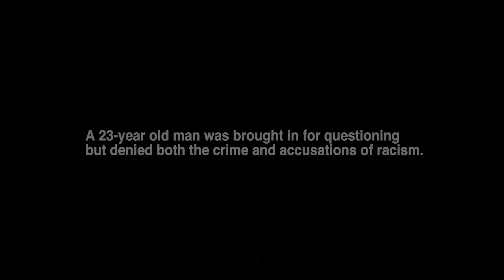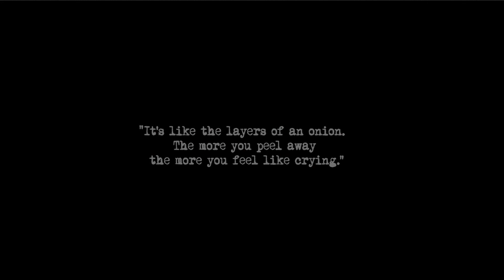Blind Eye Trailer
Blind Eye | Edinburgh Fringe 2018 |
The Stand's New Town Theatre | 8-12th Aug | 10:50pm

Blind Eye is set in 1979, in a CID Interview Room, Holbeck Station, West Yorkshire Police.

A young man, disheveled and grubby, following a night in the police cells, is seated at a table. He is approached by gruff Detective Sergeant John Pearce.

Pearce is about to interview the well-educated Rochdale-based Michael Gallagher, regarding a murder. The crime, Pearce believes, was racially-motivated, as the victim, Paul Dunleevy Phillips, was a 45 year old black male.

Gallagher is initially full of bravado – offering a detailed outline of his version of events leading to the demise of Phillips. Pearce, through unorthodox interrogation techniques, attempts to secure a confession – but both he and the audience will be wrong-footed - as Gallagher makes a profound and deeply shocking declaration later in the proceedings.

The play features extraordinarily powerful performances from both leads – and the narrative tackles issues which, regrettably, are still extremely relevant today.

Andrew Martin as Michael Gallagher
Noel Franson as DS John Pearce
Written and Directed by Thom McKeown
Produced by Screenstage Studios